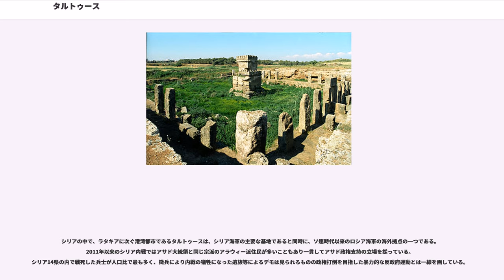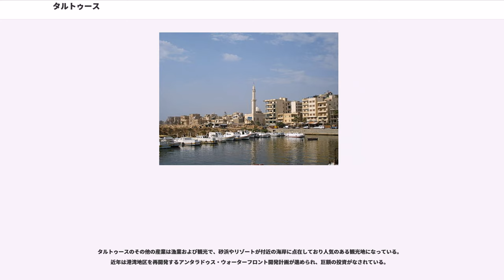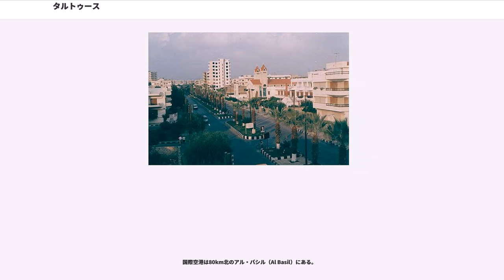タルトゥース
シリア・ロシア関係

タルトゥース（タルトゥス、タルトス、ローマ字表記：Tartus、Tartous、アラビア語: طرطوس）は、シリア（シリア・アラブ共和国）西部の地中海に面したラタキアに次ぐシリア第二の港湾都市で、タルトゥース県では最大の都市。タルトゥース県の県都。人口は2007年時点でおよそ93,000人と見積もられている。ロシア海軍の補給処があることでも知られている。

かつてラテン語のアンタラドゥス（Antaradus）またはアンタルトゥス（Antartus）の名で呼ばれ、十字軍にはトルトーザ（Tortosa）の名で呼ばれた。

首都ダマスカスからは220km北西、シリア最大の港湾都市ラタキアからは南へ90kmで、車では地中海沿いに1時間以内の距離。シリアとレバノンの国境が30km南にある。

タルトゥースは東地中海に面し、背後にはシリアを東西に分ける山脈（Jabal an-Nusayriyah）が海岸と並行に連なる。シリア唯一の有人島アルワード島（アルワッド島、Arwad）はタルトゥースの沖3kmに浮かぶ。

タルトゥースは平坦な土地にあり、東は主に石灰岩（一部では玄武岩）からなる丘が取り囲んでいる。

気候は地中海性気候で、海からの湿った風に影響され、冬は短く、4月から10月にかけての夏の気温も穏やかである。穏やかな天気のほかに降水量の多さも特徴的で、夏の湿度は80%にも達する。東の丘や山地では、気候や環境はまた異なる。

タルトゥースの歴史は、沖合いのアルワード島にフェニキア人の植民都市アラドゥス（Aradus）が建設された紀元前2千年紀に遡る。陸地の側にはアンタラドゥス（ラテン語の Anti-Aradus、「アラドゥスの向かい側」）と呼ばれた町が建設された。フェニキア時代のアンタラドゥスは、より重要で大きな都市であるアラドゥスとつながる本土側の小さな町に過ぎず、遺跡は多くは残っていない。

タルトゥース近郊にはアムル人が建てた古代都市アムリト（Amrit）の遺跡があり、アレクサンドロス大王の時代以降はギリシャ語でマラトゥス（Marathus）と呼ばれておりアラドゥスの管轄下で経済的に重要な役割を果たした。

ローマ帝国の後期、皇帝コンスタンティヌス1世は、聖母マリアへの崇敬の盛んなアンタラドゥスの街を援助した。聖母マリアのための最初の礼拝堂は、ここアンタラドゥスに3世紀ごろ建てられたとされる。

シリア沿岸は12世紀末に第1回十字軍に征服され、タルトゥースはトリポリ伯国の町・トルトーザとなる。1123年にはトルトーザの聖母教会（church of Our Lady of Tortosa）が建立された。教会建物は現存しており、中にある祭壇には多くの巡礼が訪れている。聖堂の建物自体は、ムスリムがタルトゥースを取り返した後はモスクとなり、オスマン帝国時代には兵営となっていた。フランス統治下で改修された後は市の博物館として使われ、アムリト遺跡からの出土品やこの地域一帯の遺物を展示収蔵している。

ヌールッディーンは十字軍からタルトゥースを一時的に奪回したがすぐ十字軍側に奪われた。1152年にはテンプル騎士団の手に渡り、軍事司令部が置かれた。テンプル騎士団はタルトゥース（トルトーザ）付近に大きな建物をいくつも築いた。大きな礼拝堂と精巧な塔のある、分厚い同心円状の二重の城壁で囲まれたコンセントリック型の城はその一つである。騎士団の使命は、トルトーザの街と周囲の土地やキリスト教徒の入植地をムスリムの攻撃から守ることだった。1188年、トルトーザ市街はサラーフッディーンにより陥落し、テンプル騎士団の司令部はキプロス島へ移った。しかし騎士団の一部がトルトーザの城塞に立てこもりサラーフッディーンの軍勢もこれを陥落させることができなかった。

トルトーザの城塞は、バニヤース付近の山の上に築かれた聖ヨハネ騎士団のマルガット城（Margat、またはQalaat al-Marqab）などとともにさらに100年に渡って西洋人の基地となり城の守りは強化され続けた。13世紀末、エジプトでマムルーク朝が勃興しシリアに侵入し、マルガット城は1285年に降伏した。アッコ（現イスラエル）は1291年に陥落し、続いてトルトーザも陥落した。トルトーザはテンプル騎士団がシリア本土に維持した最後の前哨であったが、対岸のアルワード島はなおもテンプル騎士団が守り...